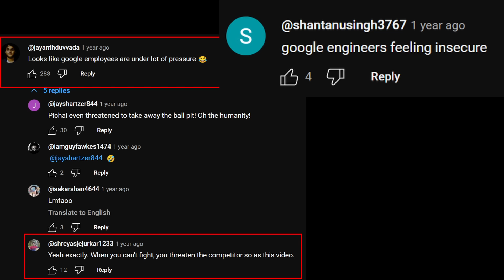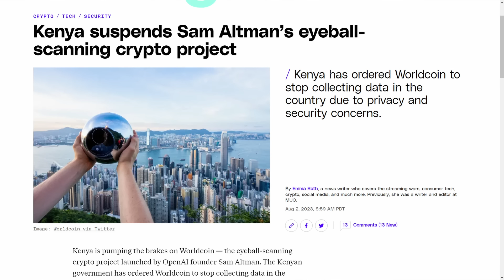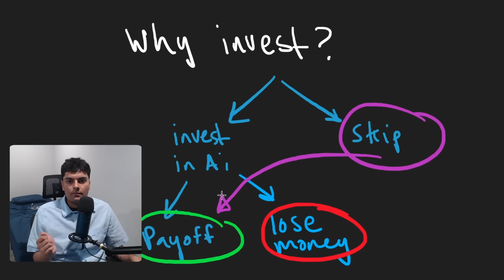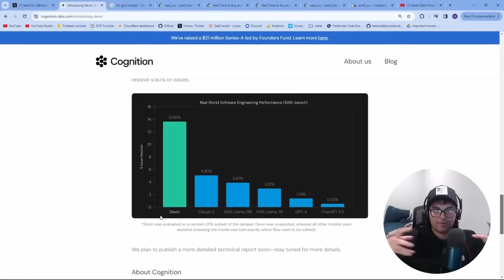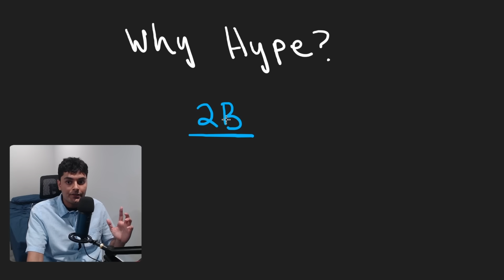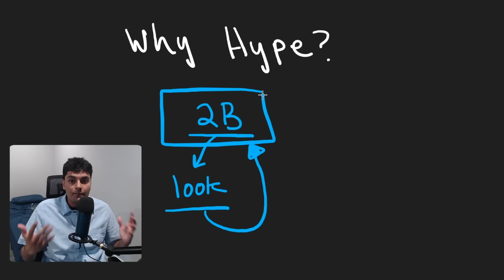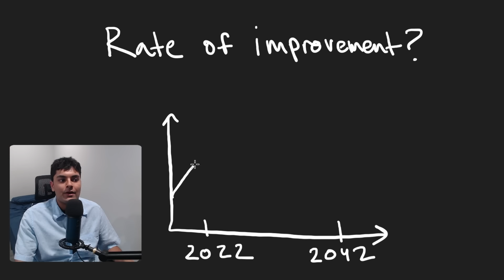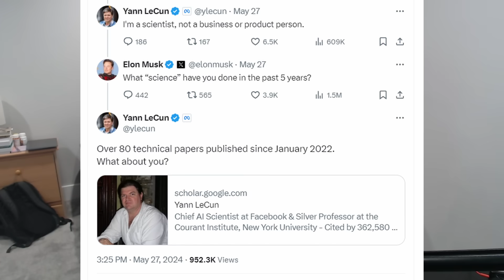This video will change your mind about the AI hype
0:00 - The Mind Virus
1:52 - OpenAI
3:27 - Why are companies investing in AI?
5:29 - AI is not profitable (yet)
6:31 - Hype is a Marketing Tool
10:21 - How fast will AI improve?
14:12 - How to make life decisions?